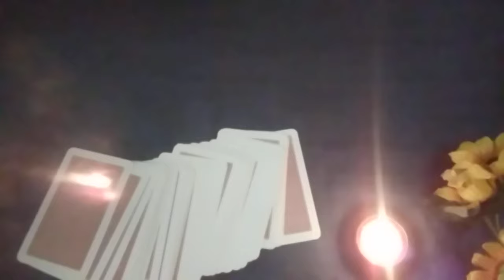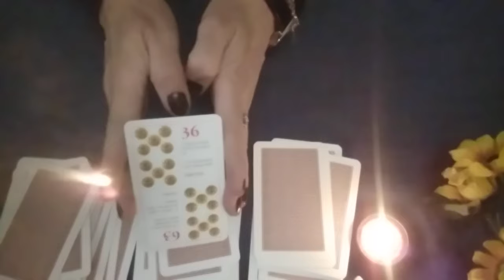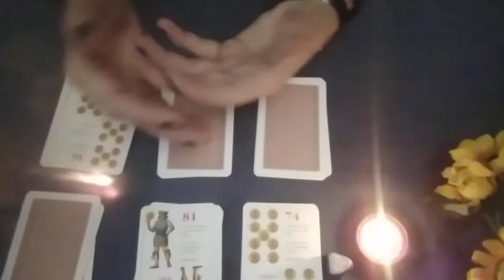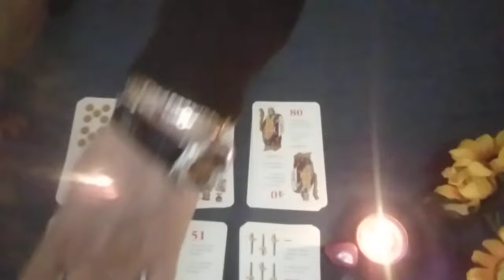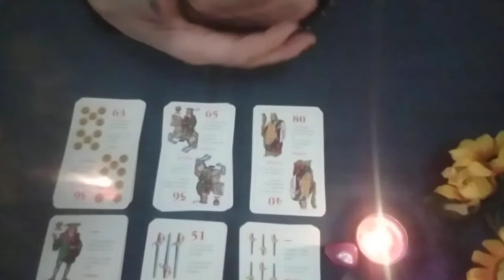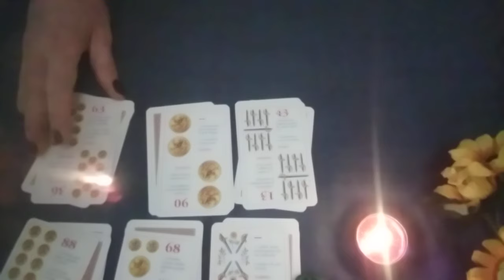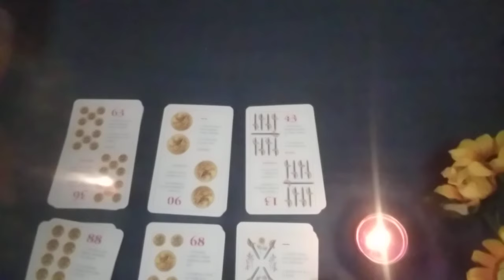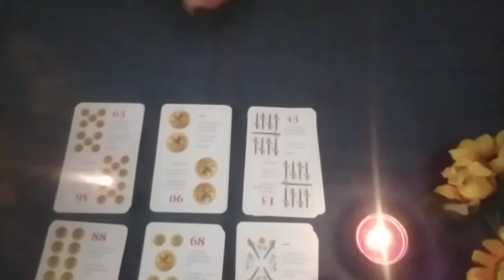Wow,Ce șanse ai,in ciuda unor rivalități,ai Succes,Stelele sunt gata să îți îndeplinească dorințele🍀